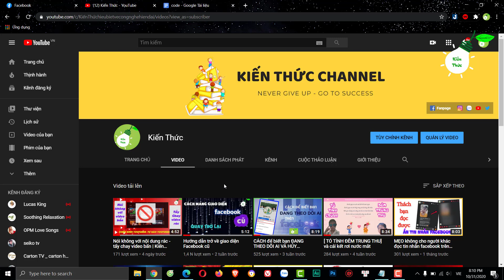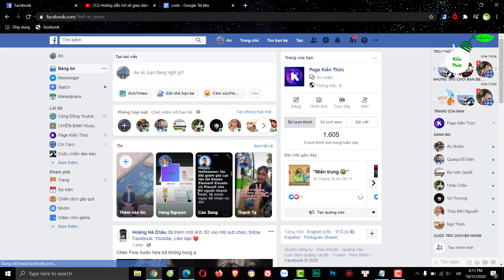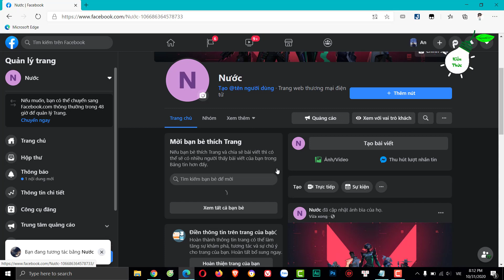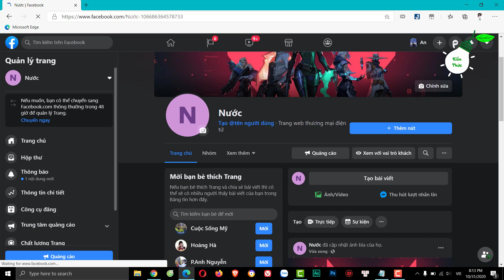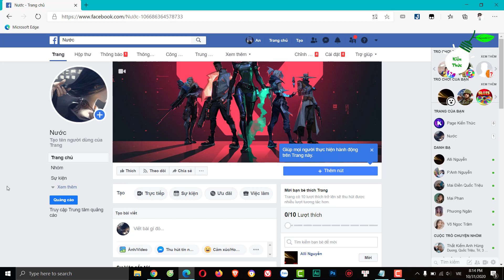Cách mang GIAO DIỆN FACEBOOK CŨ quay trở lại mới nhất | Thủ Thuật Mạng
Hướng dẫn trở về giao diện Facebook cũ
Hướng dẫn Cách Lấy Lại Giao Diện Facebook Cũ Nhanh Nhất.
Facebook mới đôi khi rất khó sử dụng đúng không, hãy chuyển về giao diện facebook thân quen ngày nào bằng cách này nhé
UPLOAD | Cách mang GIAO DIỆN FACEBOOK CŨ quay trở lại mới nhất

◇ Bản quyền thuộc về 👉 Kiến Kiến Không Ngủ
◇ Copyright by Kiến Thức - Do Not Reup